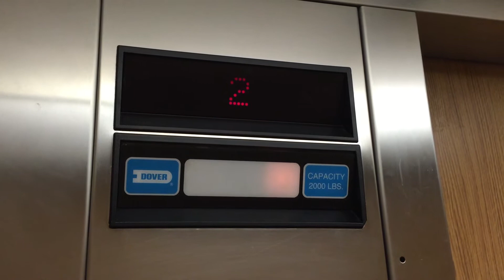Dover Hydraulic at University of Central Oklahoma - Thatcher Hall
Specifications:
Location:Thatcher Hall-University of Central Oklahoma
Floors Served:3
Original Installation Co.:Dover
Original Installation Year:
Modded Co:n/a
Modded Year:n/a
Current  Type:Hydraulic
Current Capacity:2000lbs
Current Speed:Unknown